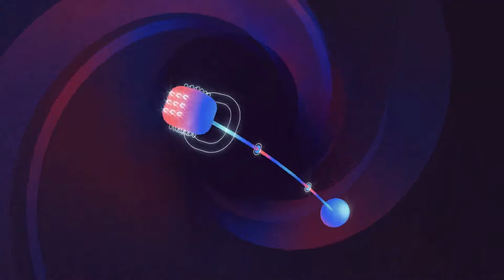Engey Enathu Kavithai (எங்கே எனது கவிதை) - Vocal Cover by Lakshmi Shankarram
A hit number from Isaipuyal A.R.Rahman, 'Engey Enathu' rendered by Lakshmi Shankarram. I hope you will all enjoy this cover.